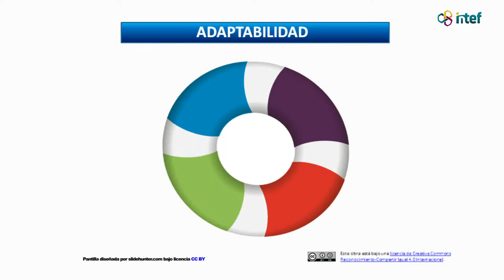Vídeo 4. Adaptabilidad